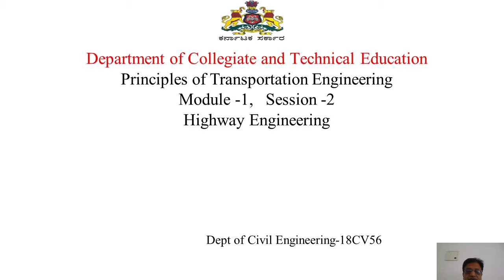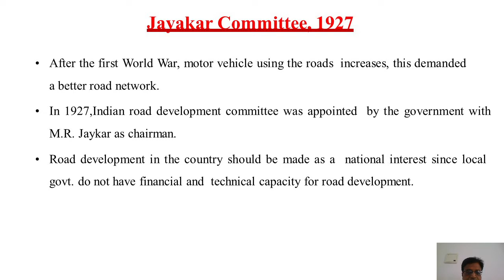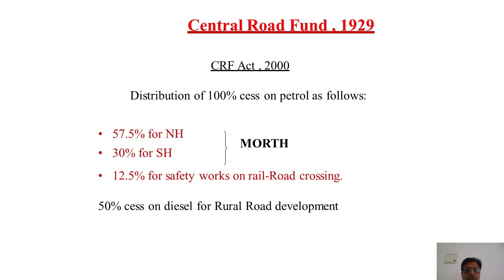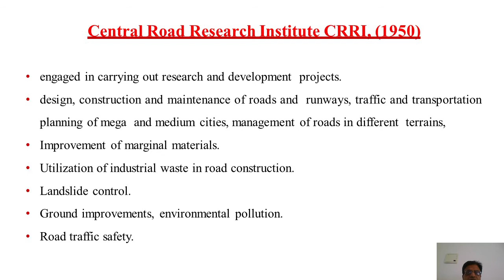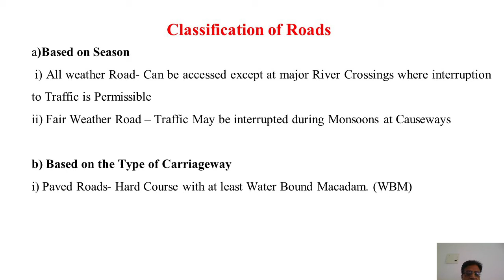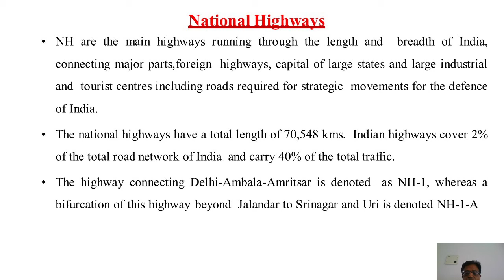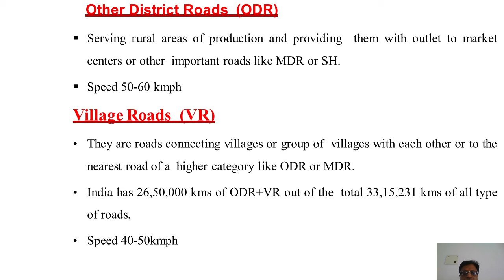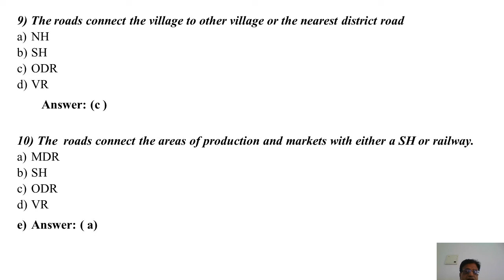Highway Engineering (18CV56) Module 1 Session 2